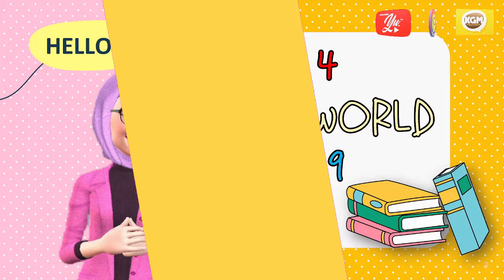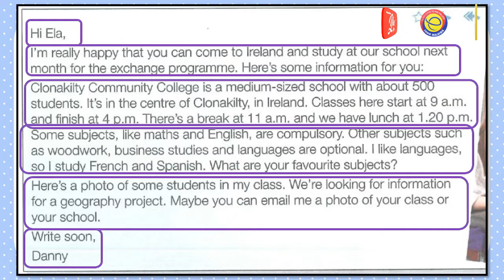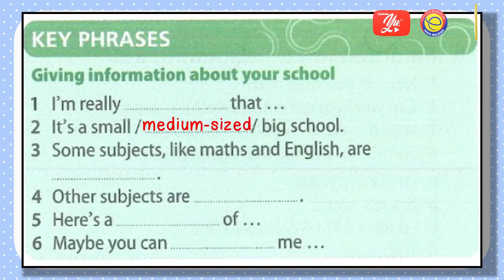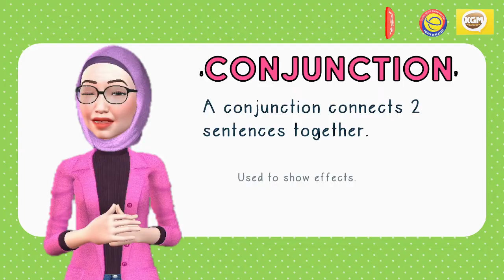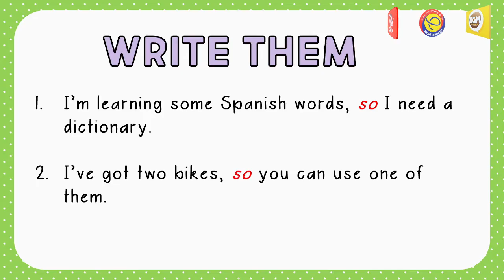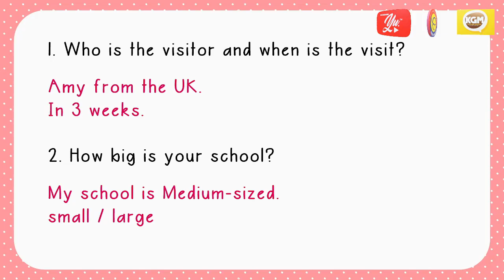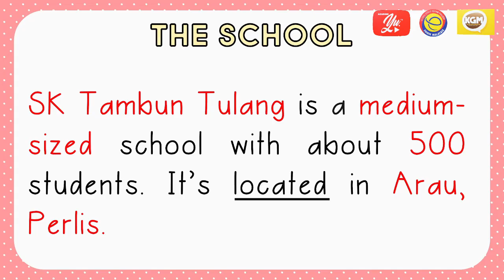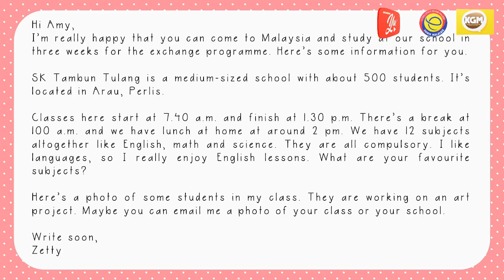CEFR YEAR 5 I UNIT 4 : LEARNING WORLD I WRITING AN EMAIL (PAGE 49)